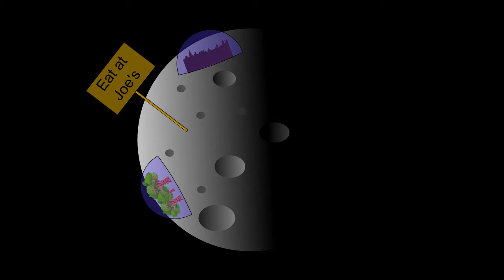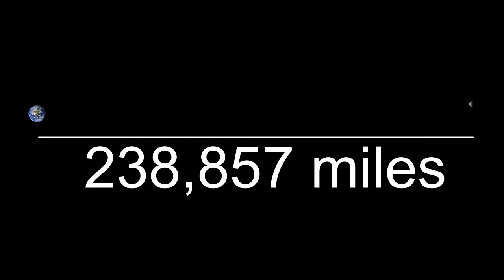Flying to the Moon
Community outreach for the Revolutionary Aerospace Systems Concepts Academic Linkage (RASC-AL).  This video provides context into the importance of reusable spacecraft that use on-orbit refueling depots.

For more information on the fuel depot and transit vehicle concepts in this video, please

"Reusable Lunar Transportation Architecture Utilizing
Orbital Propellant Depots"
Team Members: Erik Axdahl, John Gaebler, Michael Grimes, Rafael Lugo, Patrick Chai, Matthew Long, and Robert Rowland